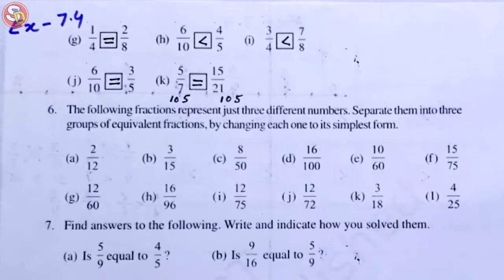Q 6 Ex 7.4 Ncert Maths Solution Class 6 Saraswati Shishu Vidya Mandir सरस्वती शिशु विद्या मंदिर